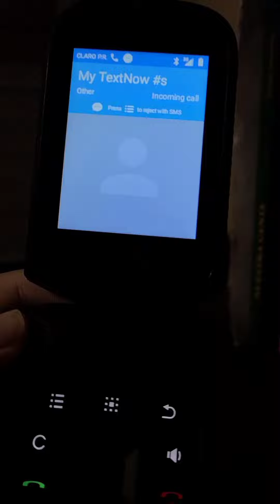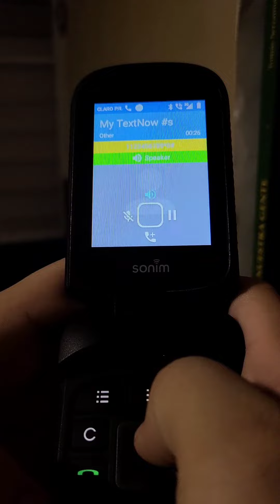Sonim XP3 incoming call (With ID)